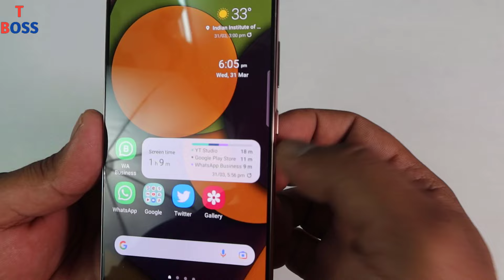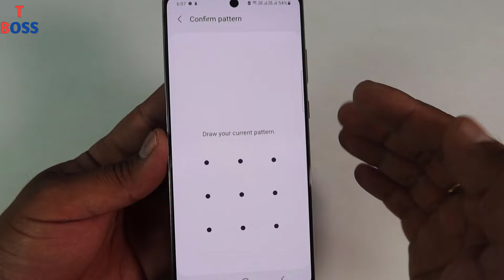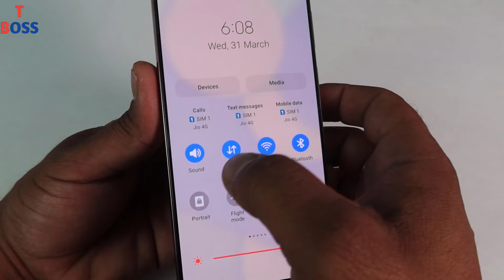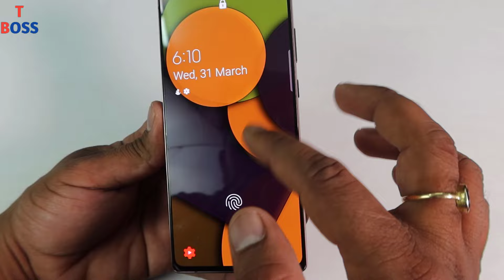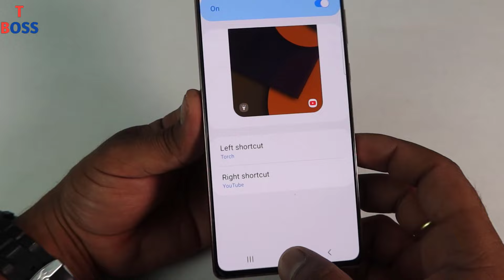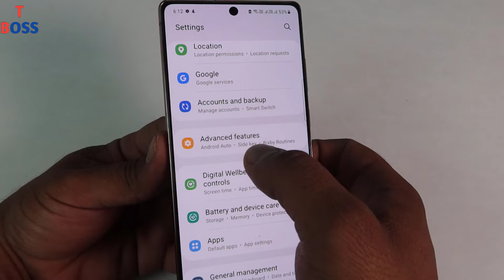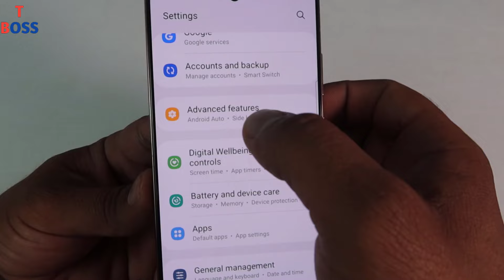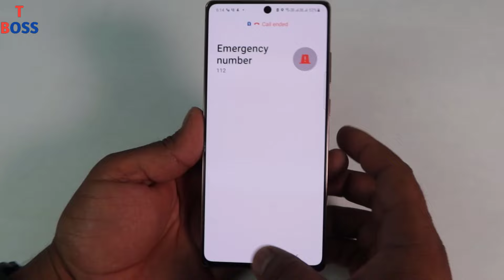फ़ोन Power बटन New Ultimate Hidden Tips And Tricks For All Smartphone mobile user|| by technical boss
Dosto es video me maine aapko mobile phone ke power button ki 4 new ultimate secret tricks and tips ke bare me bataya hai, Dosto aaplogo ke bahut comment aa rahe the ki like that phone ke lock screen par app shartcut kaise use kare ya kaise lagaye , aur kaise ham apne mobile ke power button se khoye hue mobile phone ko track kare , yadi aapka mobile chori ho jata hai , to chori hone se pahle hamko kon kon si mobile setting ko pn karke rakhna chahiye, aur bhi bahut kuch bataya hai jiske liye aapko puri video ko dekhna hoga taki jo maine bataya hai vo baat aapko ache se samajh aa jaye,
Thanks,

Thanks